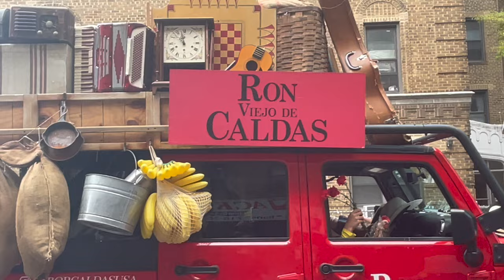FLoWER FESTIVAL NEW YORK,US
Amazing Flower festival at New York City,US